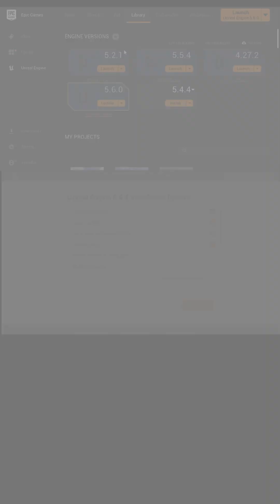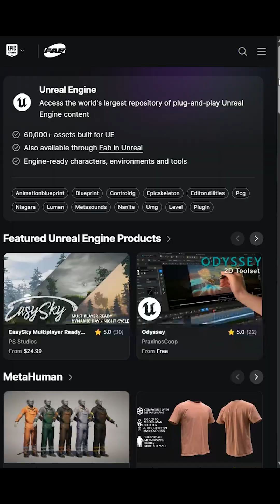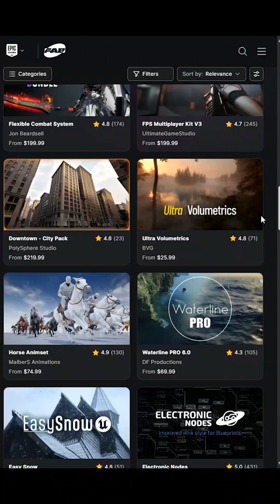🔥 آنریل انجین رایگان؟! + شرط ۱ میلیون دلاری اپیک گیمز [بررسی کامل]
💡 آیا می‌دانید استفاده از Unreal Engine برای توسعه‌دهندگان مستقل کاملاً رایگان است؟ در این ویدیو به طور شفاف بررسی می‌کنیم:
- شرایط استفاده رایگان از موتور آنریل انجین
- حق امتیاز ۵٪ فقط پس از عبور از ۱ میلیون دلار درآمد!
- تفاوت قیمت‌گذاری برای بازی‌ها، پروژه‌های معماری، فیلم‌سازی و خودروسازی
- هزینه‌های جانبی (مارکت‌پلیس، سرویس‌های ابری و...)
- مزایای آنریل انجین برای استودیوهای کوچک

👇 مهم‌ترین نکات مالی که هر توسعه‌دهنده‌ای باید بداند:
✅ بدون هزینه اولیه: دانلود، نصب و دسترسی به تمام قابلیت‌ها + سورس کد
✅ پرداخت فقط پس از فروش ۱,۰۰۰,۰۰۰+ دلار (فقط برای درآمد مازاد!)
✅ پروژه‌های غیرتعاملی (معماری/فیلم): هزینه ثابت یا رایگان با توافق
✅ محتوای مارکت‌پلیس و سرویس‌های خاص: هزینه جداگانه

🎮 اگر قصد ساخت بازی یا پروژه تعاملی دارید، این ویدیو مالی‌ترین نکات را فاش می‌کند!